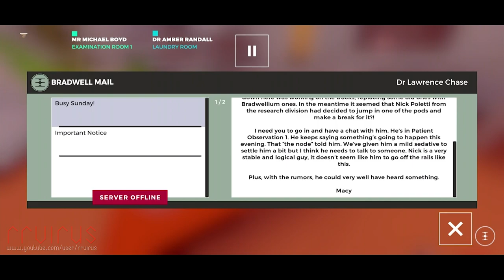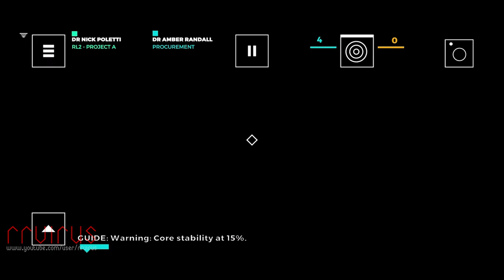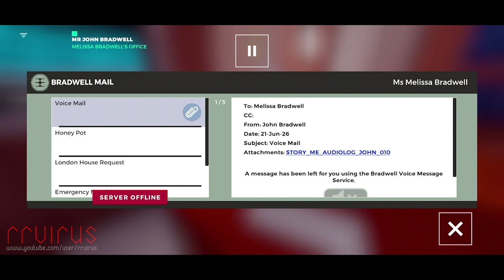The Bradwell Conspiracy (by Bossa Studios) - iOS (Apple Arcade) Walkthrough Gameplay Part 3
Play Store:

Following a sudden explosion at the Stonehenge Museum fundraiser, you find yourself trapped in a hidden underground complex. Your only means of escape is by sending photographs of your surroundings to another survivor confined elsewhere. But before long, a disturbing truth begins to dawn…

Created by a team of award-winning BAFTA luminaries and AAA veterans, with over 60 years of combined experience, The Bradwell Conspiracy is a highly-stylized, narrative-driven first person experience. Featuring an assortment of innovative puzzles and lore-enriching secrets, are you ready to delve into a world of corporate duplicity?

INCLUDES:
- An immersive first person narrative.
- An NPC relationship like no other, via the Bradwell Guide Glasses photographic messaging.
- Original 3D-printing gameplay mechanic, used to solve the many challenging puzzles throughout.
- A Brutalist art style unique to the Bradwell Universe, with a detailed, interactive environment.
- A rich and established gameworld boasting a plethora of hidden lore and secrets.
- An illustrious voice cast, truly bringing the Bradwell world to life.

FEATURING:
- Created by award-winning BAFTA luminaries and AAA veterans with over 60 years of combined experience (Fable, Batman, Tomb Raider, Ether One).
- Character performances by Rebecca LaChance and Abubakar Salim (Assassin’s Creed Origins)
- Dialogue consultants: Jane Espenson (Battlestar Galactica, Buffy The Vampire Slayer) and Brad Bell (Husbands)
- Performance direction by Kate Saxon (Alien: Isolation, Everybody's Gone to the Rapture)
- Special thanks to Jonathan Ross as the voice of the Induction Narrator.